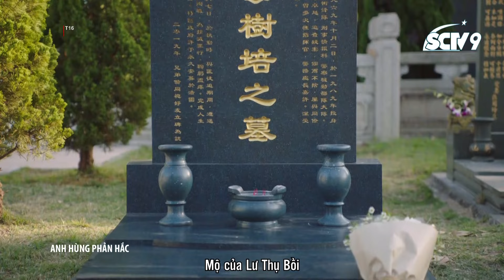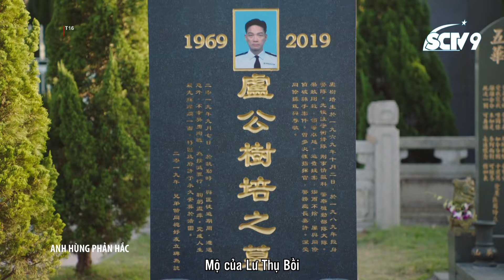Anh hùng phản hắc- Cắt tập 13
Sau khi trả thù thành công, Tổ Diệu tự tử...
👉Đón xem phim phát sóng lần đầu tiên tại Việt Nam, vào lúc 19h hàng ngày trên kênh SCTV9.